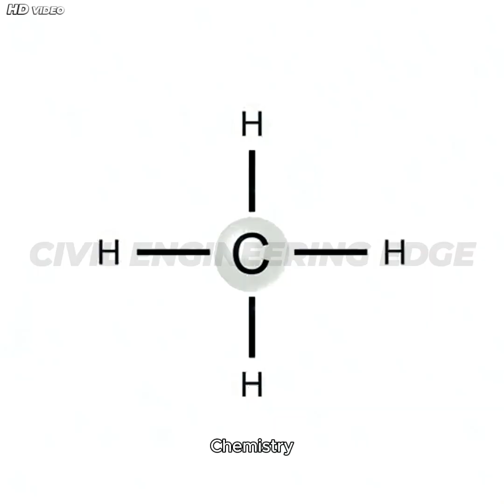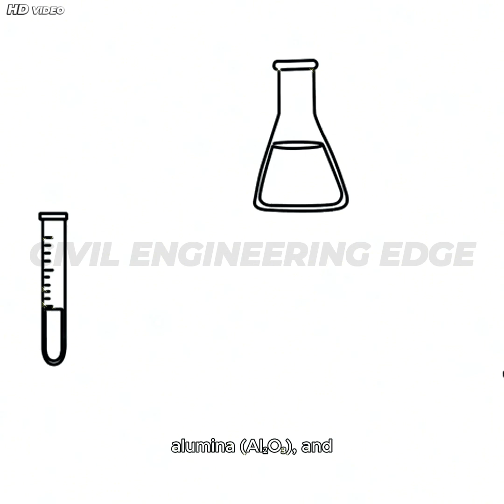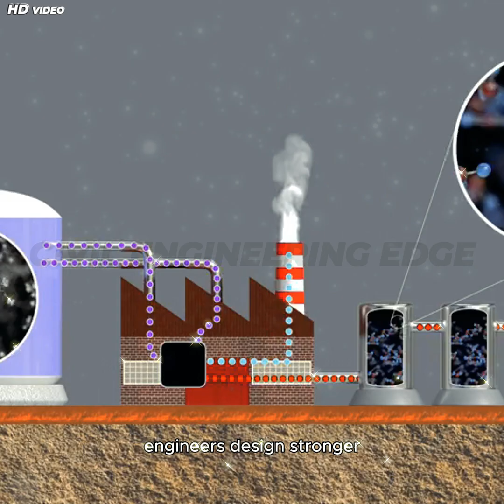🔬 Cement Chemistry 101. How Cement Works?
Welcome to CIVIL ENGINEERING EDGE, your ultimate destination for mastering civil engineering concepts! I am also a Civil Engineer. Our channel offers high-quality educational content, covering topics such as structural design, construction techniques, surveying, building materials, project management, and more. Whether you're a student, professional, or enthusiast, we bring expert insights, tutorials, and real-world case studies to help you stay ahead in the field. Join us to enhance your knowledge and gain an edge in civil engineering.
For a glimpse into our creative process, check out this video:
Welcome again to Civil Engineering Edge! In this video, we break down the fascinating chemistry of cement, the material that forms the foundation of modern infrastructure. From raw materials to hydration reactions, you'll learn how cement works on a molecular level.
🧪 Discover the chemical composition of cement, including major ingredients like limestone, silica, alumina, and iron oxide, and how they're transformed into clinker. We’ll explain the four key Bogue compounds (C₃S, C₂S, C₃A, C₄AF) and their roles in setting and strength development.
💧 Understand the hydration process—what happens when water is added to cement, and how gypsum controls the setting time. Perfect for civil engineering students, professionals, and construction enthusiasts alike!
📌 Chapters Covered:
 Introduction
 What Is Cement Chemistry?
Composition of Cement
Major Chemical Compounds
Hydration Reactions Explained
Role of Gypsum
Conclusion & Call to Action
Cement chemistry
Composition of cement
Hydration of cement
Bogue compounds
Cement hydration reaction
Civil engineering materials
Cement manufacturing process
Role of gypsum in cement
Cement chemical composition
Construction materials
Cement setting time
Cement clinker production
Portland cement chemistry
Chemical properties of cement
C3S C2S C3A C4AF
Engineering construction materials
Heat of hydration
How cement works
Cement and water reaction
Civil Engineering Edge channel